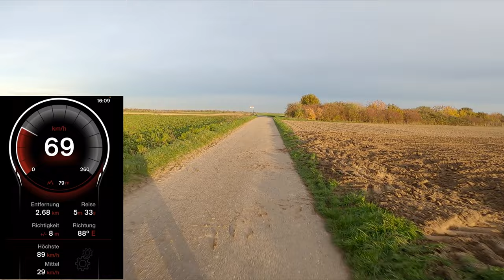So Schnell ist meine Aerox || GPS 0-??? Km/h || Stage6 MK1 70ccm